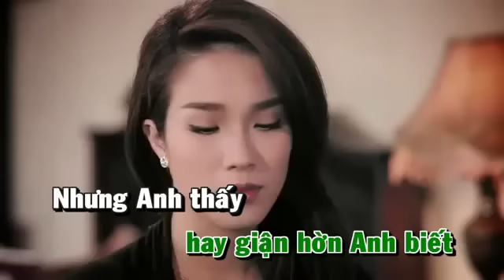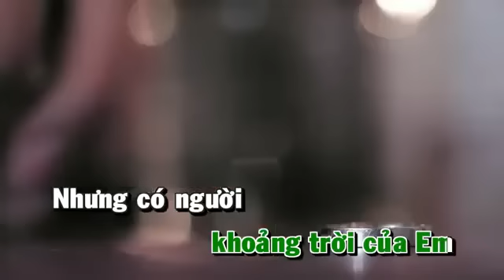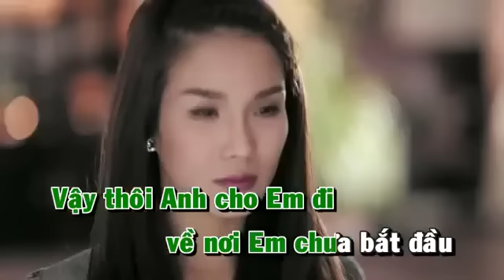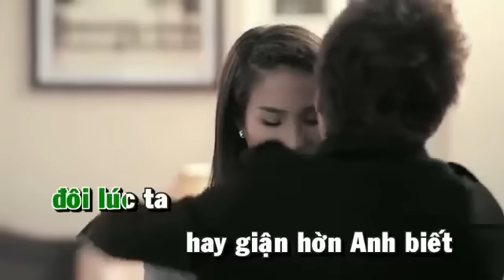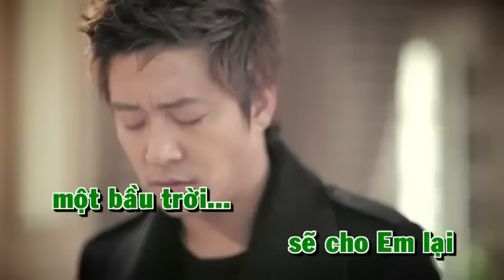Tìm lại bầu trời karaoke Tuấn Hưng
Karaoke Tuấn Hưng